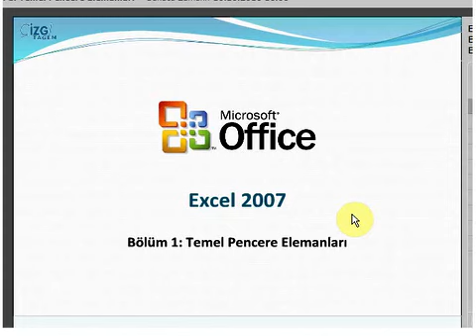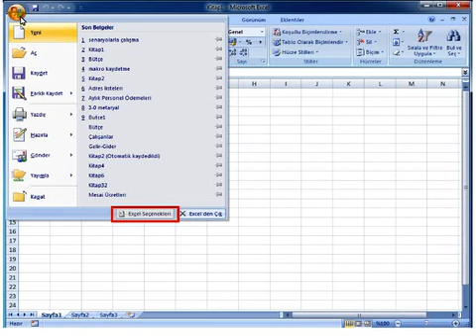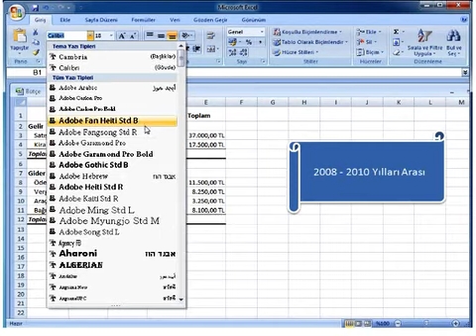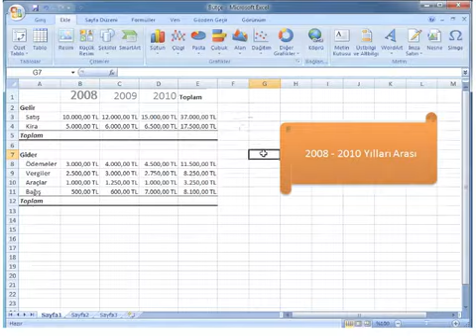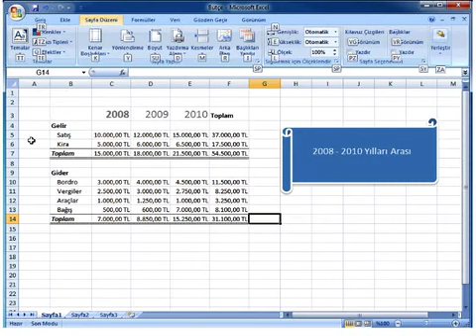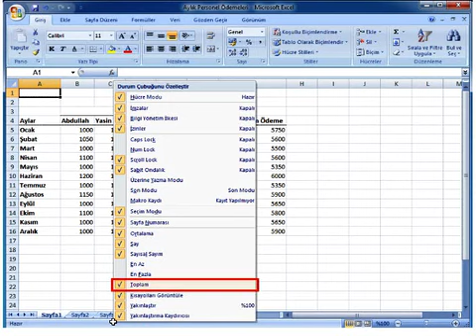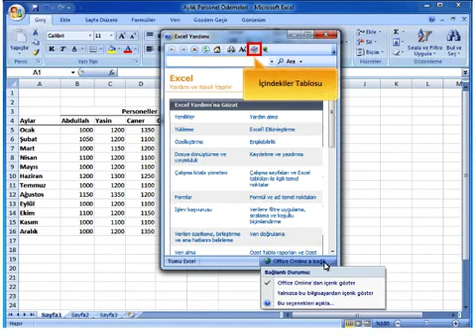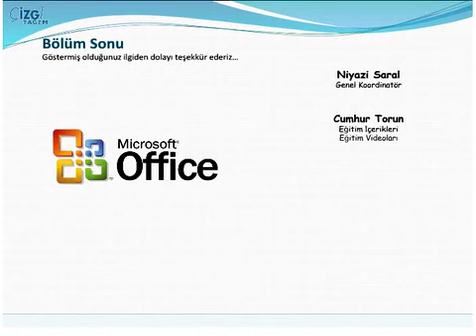Excel 2007 – Bölüm 1 Temel Pencere Elemanları